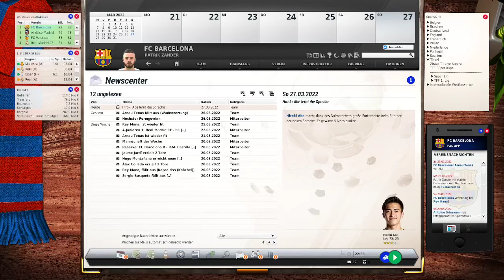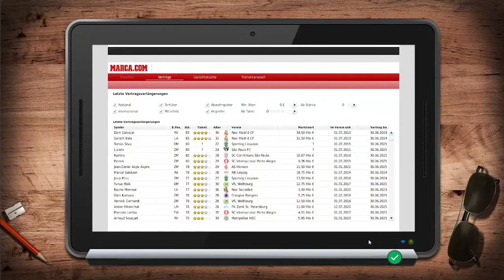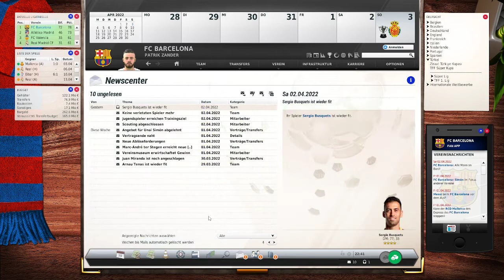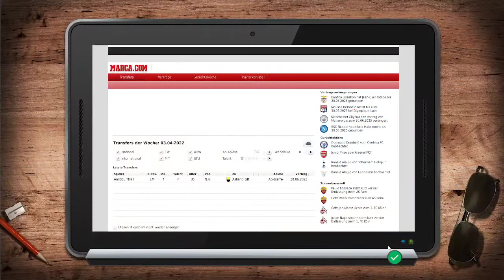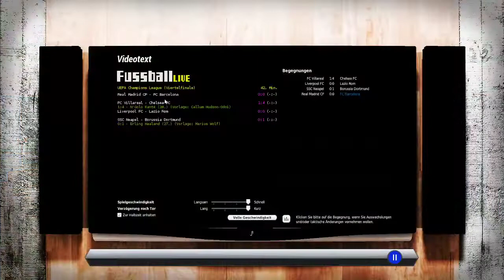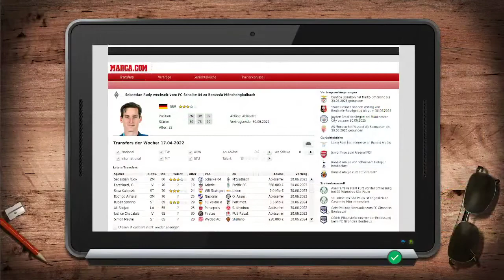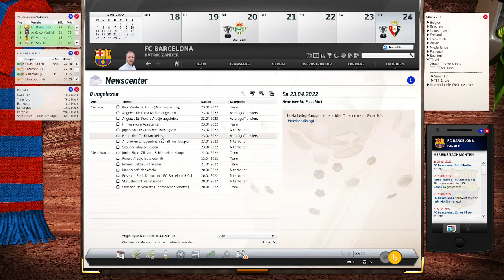EA FUSSBALL MANAGER 21 Let's Play | #028 - Neuer Vertrag? [FM21 / deutsch]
►EA Fussball Manager 14 KAUFEN

Die Fußball-Manager- oder FIFA-Manager-Reihe (kurz: FM, Eigenschreibweise: Fussball Manager) war ein Fußball-Manager von EA Sports für den PC. Der erste Teil war der Fußball Manager 2002 von 2001. Von 2002 bis 2013 erschien im Herbst jedes Jahres eine Fortsetzung des Spiels. Die letzte Ausgabe war der Fußball Manager 14. Der englische und italienische Titel des Spiels lautete ab 2006 FIFA Manager (zuvor: Total Club Manager). In Spanien hieß es ab 2007 und in der Schweiz ab 2010 ebenfalls „FIFA Manager“; in Frankreich wurde das Spiel als LFP Manager verkauft. Am 23. November 2013 wurde die Einstellung der Serie bekanntgegeben.[1]

▼ Folgend findet Ihr alle Playlists meiner Fussball Manager Karrieren

► MEIN AKTUELLES EQUIPMENT:
► Mein Mikrofon ◄